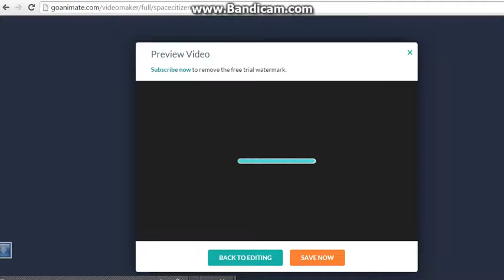Look what you did ethan you little jerk